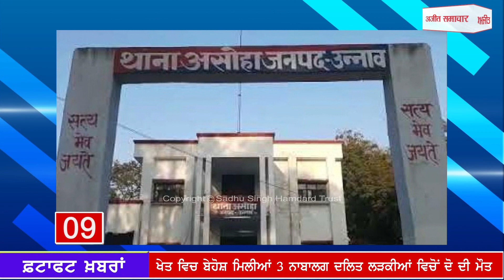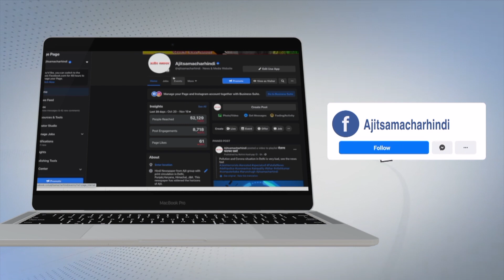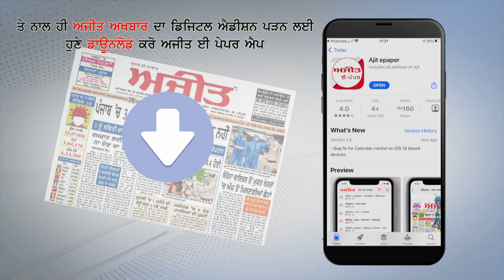ਸ਼ੁਰੂ ਹੋਇਆ ਕਿਸਾਨਾਂ ਦਾ ਦੇਸ਼ ਵਿਆਪੀ ਰੇਲ ਰੋਕੋ ਪ੍ਰਦਰਸ਼ਨ